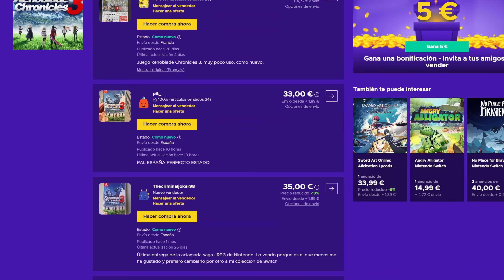ESTE PRO LE HIZO el COMEBACK DE LA LEYENDA A SHANKS y AHORA... ¿ME HUYE? DRAGON BALL FIGHTERZ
📲 Descarga la APP de Eneba y vende juegos, consolas o PC's